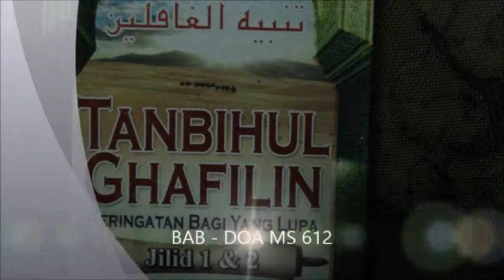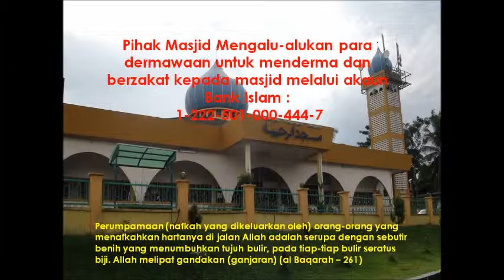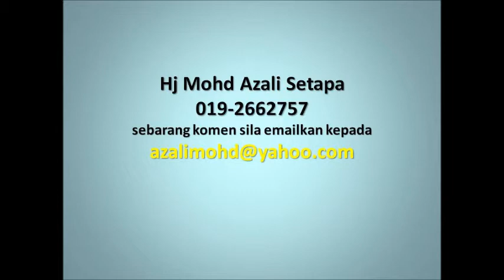4 JAN 2014 KULIAH SUBUH DR HAMZAH JAAFAR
bab - doa ms 612